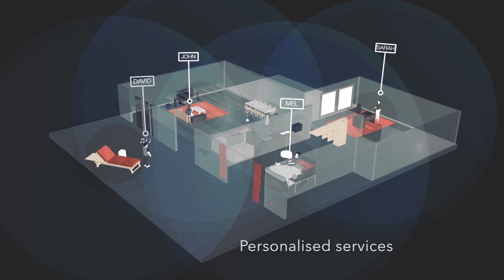Creavision explainer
In this explainer video we demonstrate how Creavision sensor is different from the traditional cameras. We use a combination of computer vision algorithms and hardware sensor data to enable real time user recognition and localisation for personalised indoor location based services.